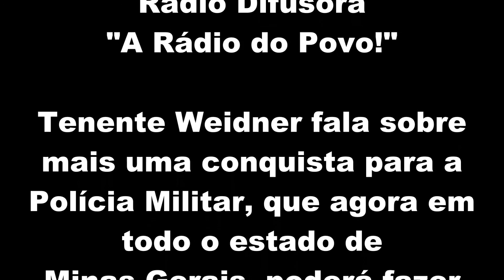Írio Henriques entrevista Tenente Weidner